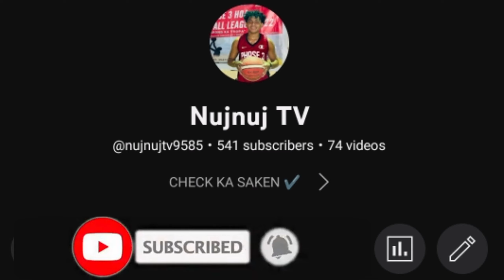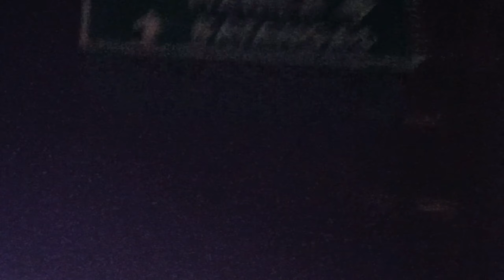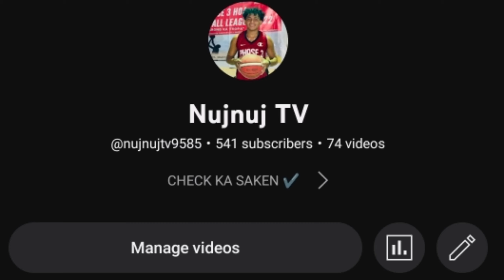GUMACA QUEZON | NATURE TRIP !